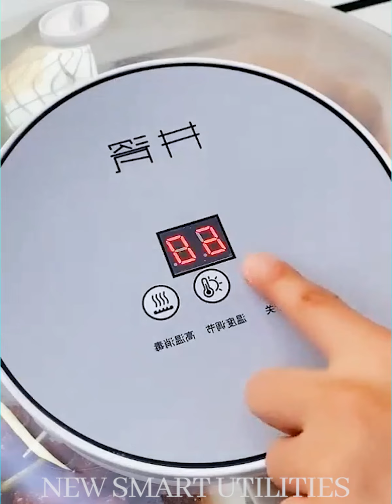Smart Utilities 😍| Cool Gadgets😎 | Smart Appliances | Utilities for Every Gadget